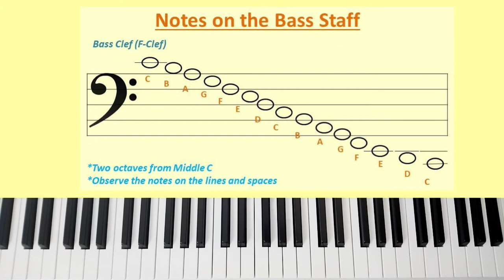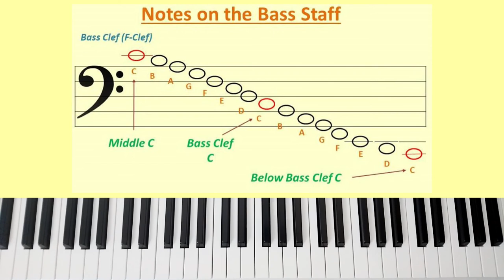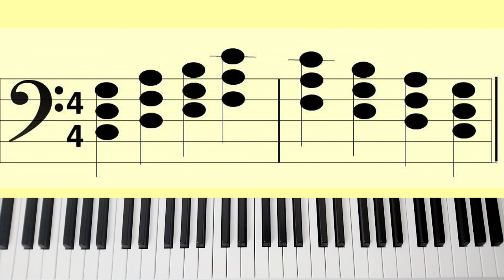Tagalog Piano Tutorial - Paano magbasa ng Nota (Part 2)